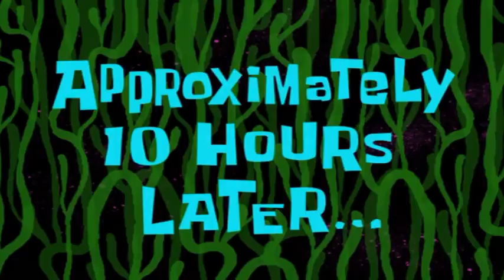My, past 12 hours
golf clash meme